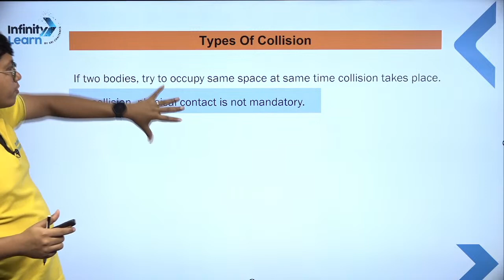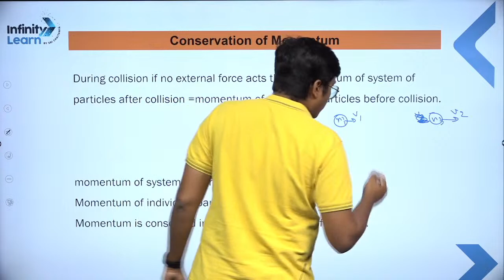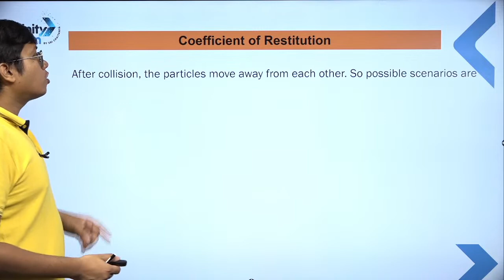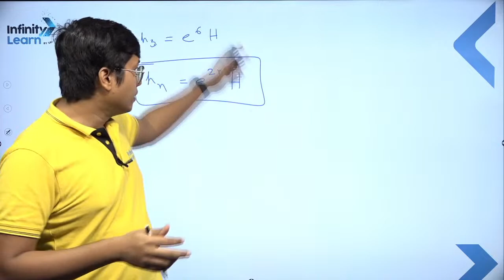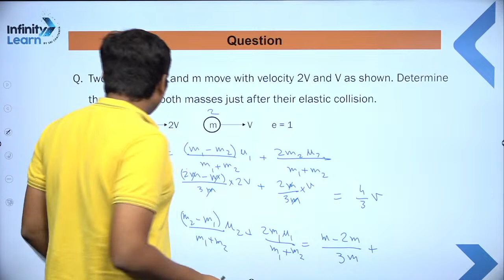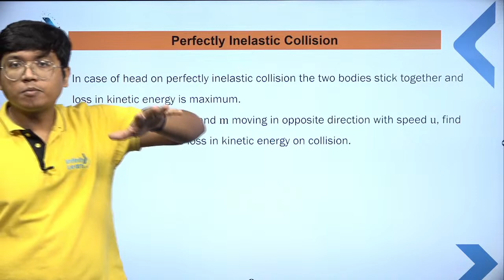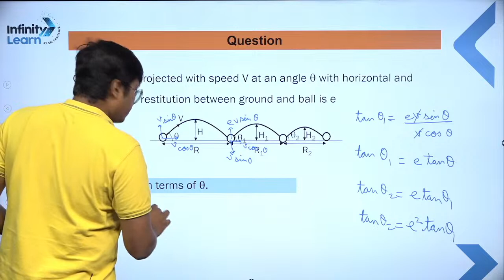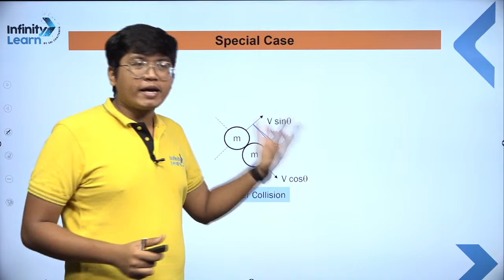Collisions - Theory + Problems || Physics || LIVE || Aniruddha Roy || Infinity Learn JEE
🚀 Welcome to "Collisions - Theory + Problems" LIVE Session with Aniruddha Roy on Infinity Learn JEE! 🎯

Get ready to delve deep into the fascinating world of Physics as we bring you an exhilarating LIVE session focused on "Collisions." Whether you're a JEE aspirant or simply a physics enthusiast, this session is tailor-made to enhance your understanding and problem-solving skills.

🔍 What to Expect:
In this power-packed LIVE stream, Aniruddha Roy, a seasoned Physics educator, will walk you through the fundamental concepts and intricacies of Collisions. From elastic to inelastic collisions, we will explore the principles governing momentum, kinetic energy, and conservation laws. Through clear explanations and real-life examples, you'll grasp the essence of this crucial topic.

💡 Why Join?

Gain a strong conceptual foundation in Collisions.
Learn problem-solving techniques and tips to crack JEE Physics questions.
Get your doubts clarified in real-time during the Q&A session.
Interact with like-minded learners and exchange knowledge.

📚 About Infinity Learn JEE:
Infinity Learn JEE is a leading online platform that has been empowering JEE aspirants with comprehensive and result-oriented courses. With a team of expert educators and a commitment to excellence, Infinity Learn JEE ensures you get the best guidance for your JEE preparations.

🔔 Don't miss this incredible opportunity to boost your Physics proficiency and take your JEE preparations to the next level.

Topics covered session:
Collisions - Theory + Problems
0:00-4:10 Introduction
4:11-14:06 Types of collision
14:07-19:16 Conservation of Momentum
19:17-25:16 Important Formulae
25:17-28:41 Ballistic pendulum
28:42-35:19 Coefficient of Restitution
35:20-37:00 Questions
37:01-37:58 Important points
37:59-45:50 Questions
45:51-49:20 Bouncing of a ball
49:21-1:05:13 Questions
1:05:14-1:07:42 Equal masses of colliding
1:07:43-1:08:54 When one mass - Other mass
1:08:55-1:12:33 Questions
1:12:34-1:16:23 Perfectly inelastic collision
1:16:24-1:39:56 Questions
1:39:57-1:43:02 Special case